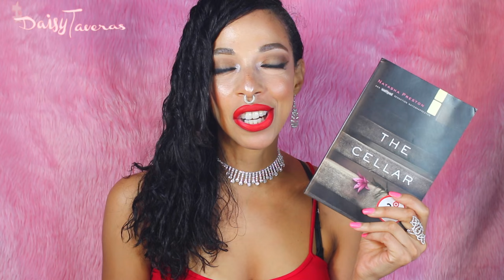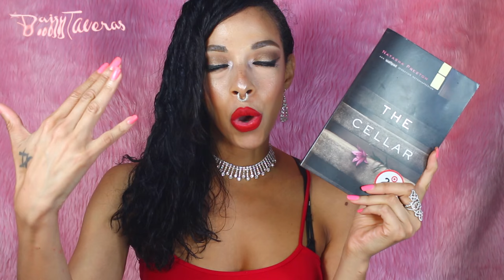The "Me Time" Video Tag Game / Daisy Taveras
I Have been tagged by one of my Cool Friends here on Youtube to do this Me Time Video.  Where I get to answer specific questions about me. Hopefully you guys are interested in getting to know me just a tad bit more..Let me know if you guys enjoy these types of video.

secret word..mention it and I will give you a shoutout..TWINKLE.